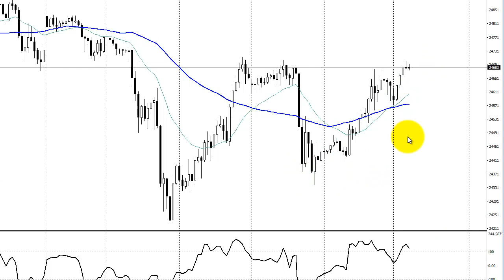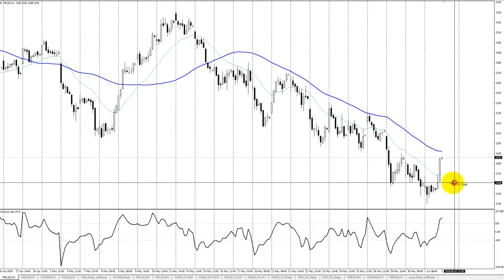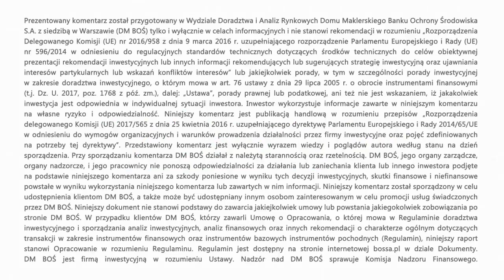Komentarz indeksowy Bossafx 4 czerwca 2018 r.